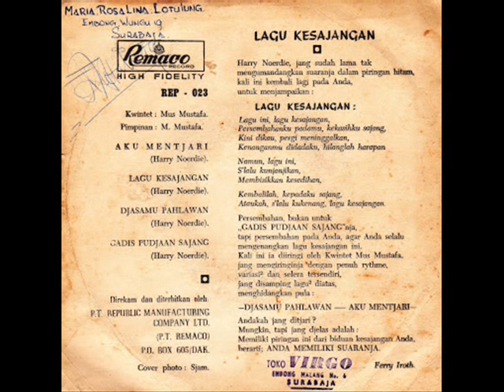harry noerdie _ aku mencari